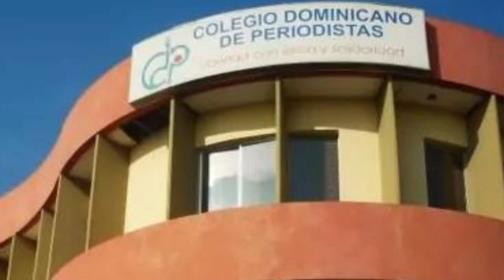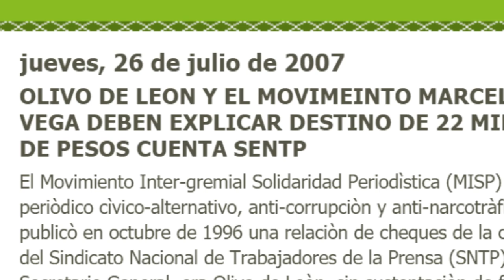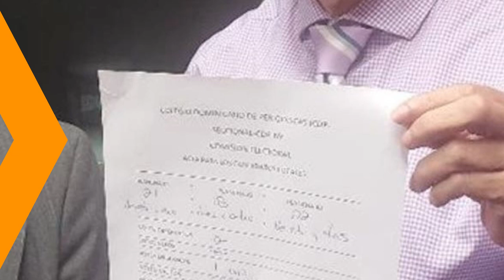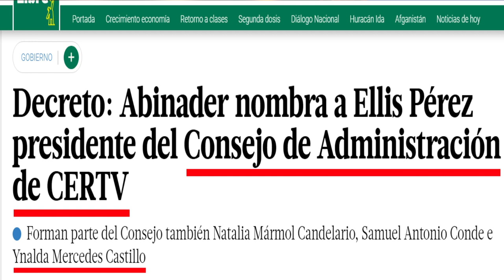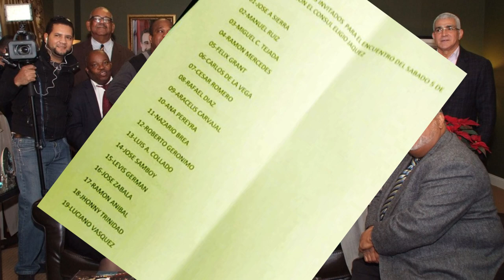PERIODISTAS DOMINICANOS CDP-NY ENTRE CACHAFAZ Y PIRULEROS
Los periodistas dominicanos, así como va la sociedad en general, debemos despertar, hacer conciencia, revertir la realidad que nos reduce profesional y socialmente, al grado de que el CDPP está prácticamente anquilosado, un club de recreo, actividades sociales sin ningún valor de trabajo para el respeto social y moral de la profesión periodística.

La situación de los periodistas del CDP-NY es una calamidad universal, el comportamiento asumido, deja claro que no hay clase y le falta mucho a todos, lo primero que se perdio en New York es la solidaridad y el compromiso real con la clase y con la ética.

00:00 - Intro
00:04 - Hola a todos
00:10 - CDP-NY CACHAFAZ Y PIRULEROS QUE AVERGUENZA
04:17  - PERIODISTAS DOMINICANOS CDP-NY SIN PRINCIPIOS
08:25 - Despedida